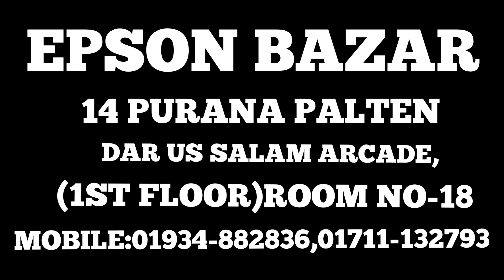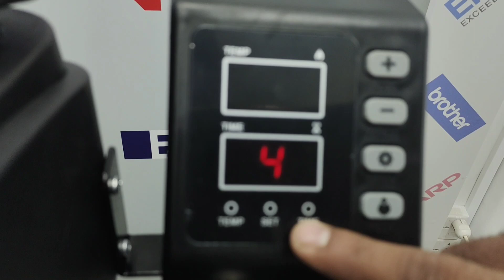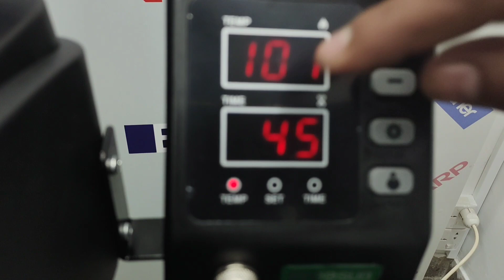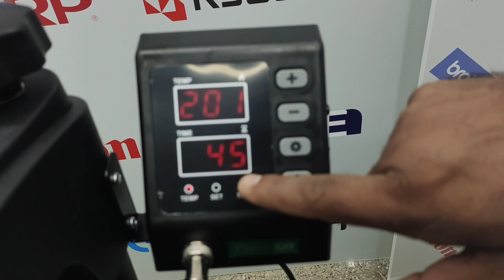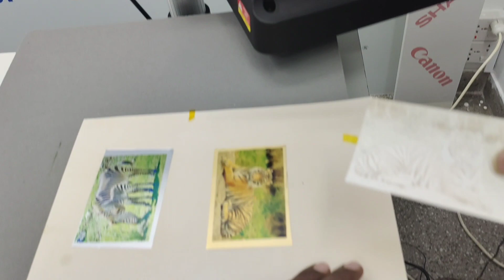Heat press machine 15*15